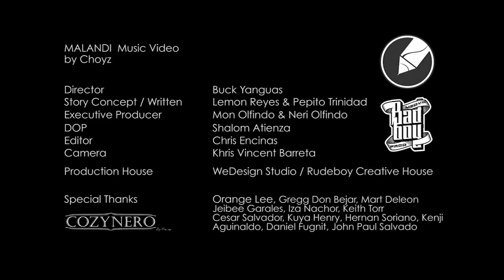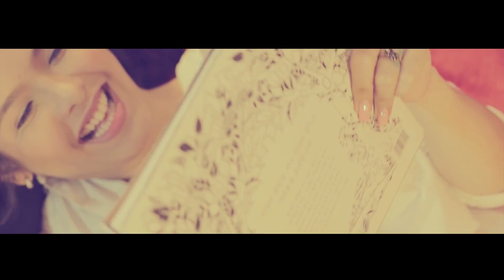Malandi by the Choyz - Official Music Video - Directors Cut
Malandi by the Choyz -  Directors Cut - featuring Ms. Aya Garcia

Director : Buck Yanguas
Story Concept / Written : Pepito Trinidad & Lemon Reyes
Executive Producer : Mon Olfindo & Neri Olfindo
DOP : Shalom Atienza
Editor : Chris Encinas
Camera : Khris Vincent Barreta
Production House :WeDesign Studio/  RudeboyCreativeHouse

Special Thanks : Orange Lee, GreggDon Bejar, Mart Deleon,
                                Jeibee Garales, Iza Nachor, Keith Torr, Cesar
                                Salvador, Kuya Henry, Hernan Soriano, Kenji
                                Aguinaldo, Daniel Fugnit, John Paul Salvado
                                Medyo Badboy Production, Puride, Pineros,
                                Cozynero Resto. UrbanBliss Project, Moodscent
                                Ideascape Event Manila